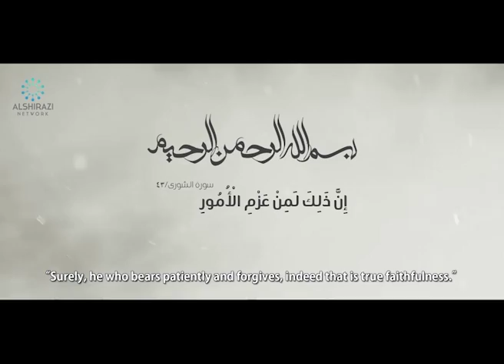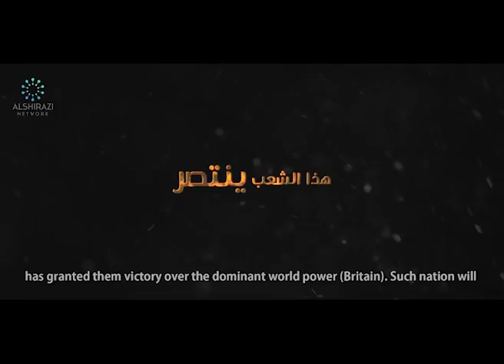The history of calling Shirazis MI6 agents'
His eminence Grand Ayatollah Sayed Sadiq Al-Shirazi speaks about Sheikh Shiekh Mohammad Taqi Al-Shirazi Al-Haeri (May Allah be pleased with him)